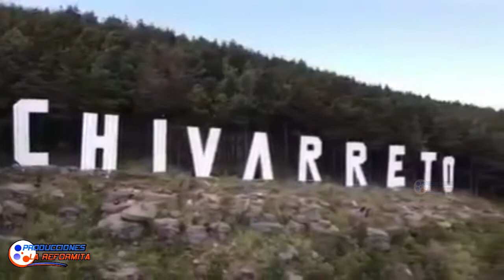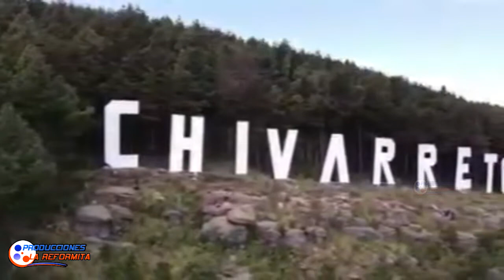homenaje a chivarreto, ronald y sus Bravos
homenaje a chivarreto, ronal y sus hermanos